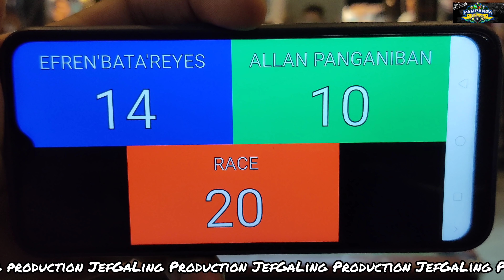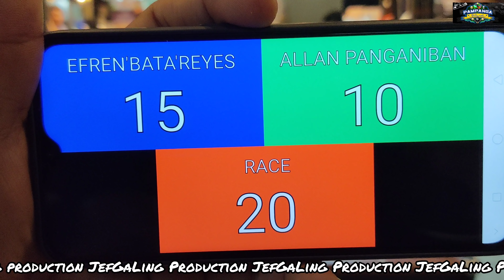Efren Bata Reyes Vs Allan"3Fingers"Panganiban @foodDistrict,Marilao (REMATCH PART9)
Exhibition Match 55k Race20
efren bata reyes
Allan 3Fingers Panganiban
EfrenBataReyes

PARA SA PART 1, 2, 3, 4, 5, 6, AT 7,8,9
PUNTAHAN ANG MGA LINK NA ITO: